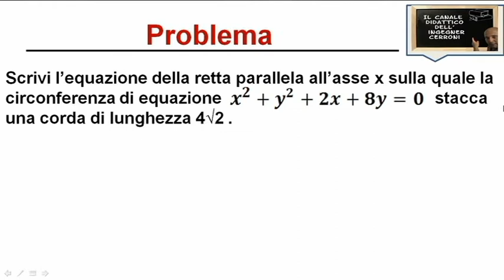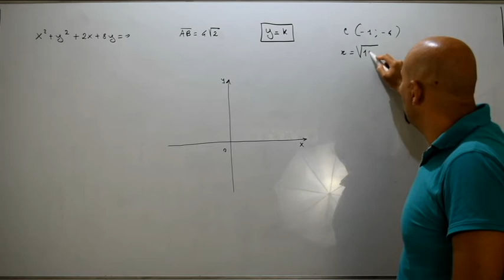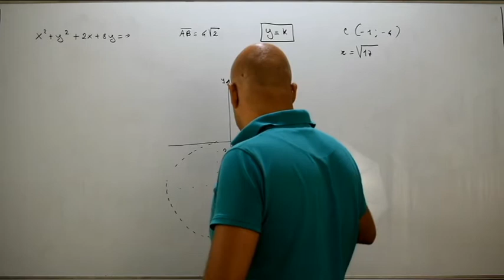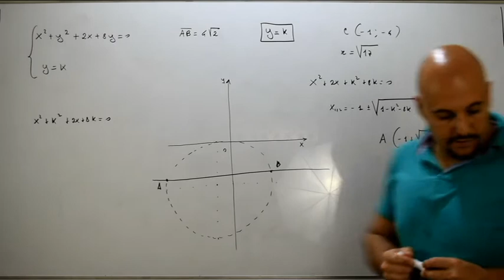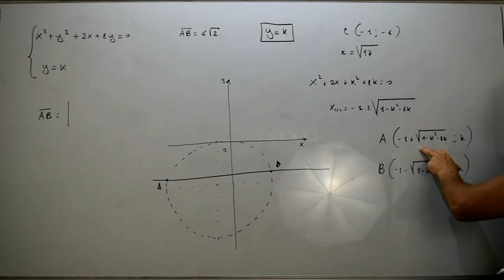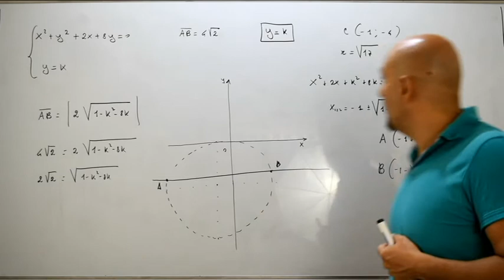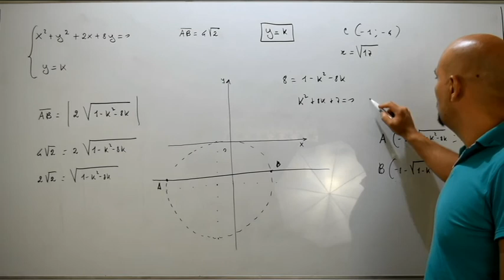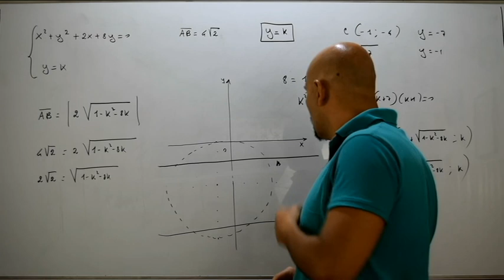Posizione di una retta rispetto ad una circonferenza esercizi ( 71 )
In questo video viene risolto un problema riguardante la posizione reciproca di una retta rispetto ad una circonferenza e tratto dal testo degli autori Bergamini - Trifone - Barozzi .